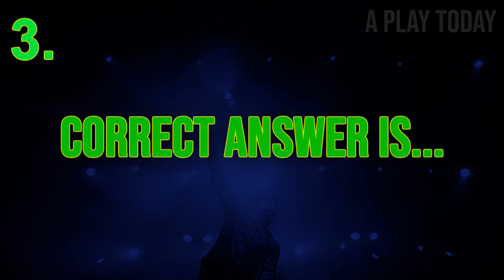GUESS THE 2000' ROCK SONGS CHALLENGE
Can you name all this 11 songs?
Tell me how many did you guess on the comments.